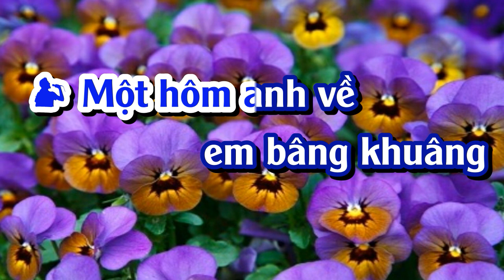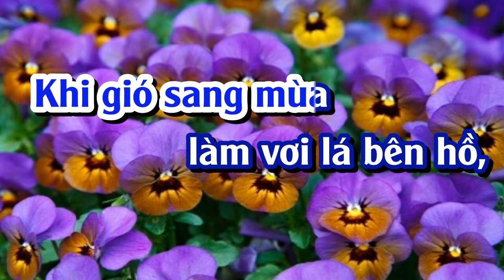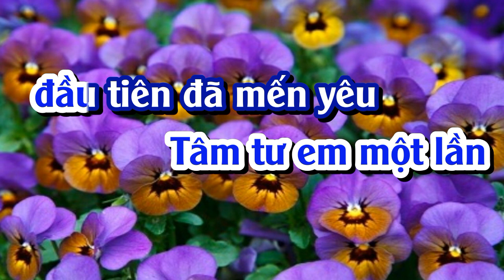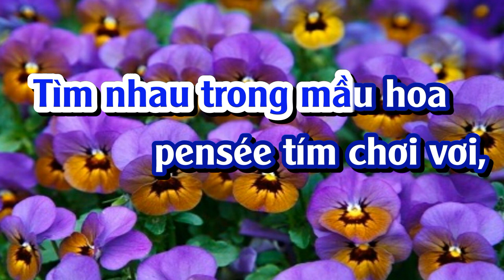CÁNH HOA YÊU KARAOKE TONE NAM (PHƯỚC TÍNH)